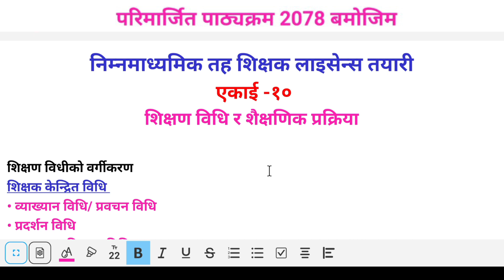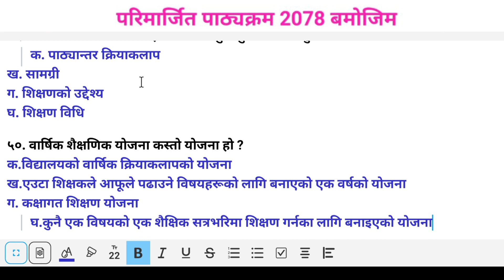teaching license exam question | Unit-10 | Part-2 | teaching license model questions | aayog nepal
About this video:
In this video we have presented a sample question and answer set that can be asked in the lower secondary and primary level teacher license exam.
We hope that this video will be of great help in the preparation of lower secondary and primary level licenses of the Teachers Service Commission

    After watching the video, if you like the video, you can like and share the video by subscribing to our channel, and if you have any suggestions, please let us know in the comment box.